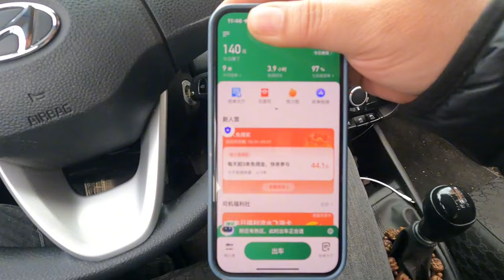网约车一上午挣140，中午吃鲅鱼饺子，葱油干豆腐，回复粉丝问题